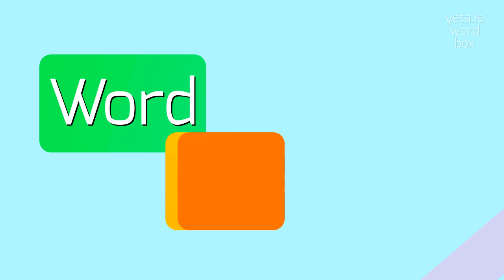How to say "gilenyie"! (High Quality Voices)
Watch in this video how to say and pronounce "gilenyie"!